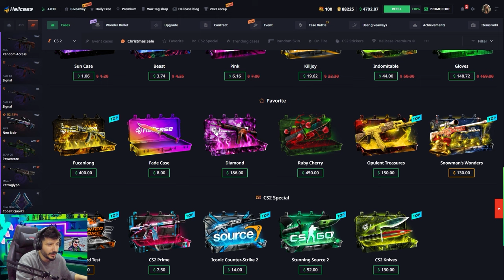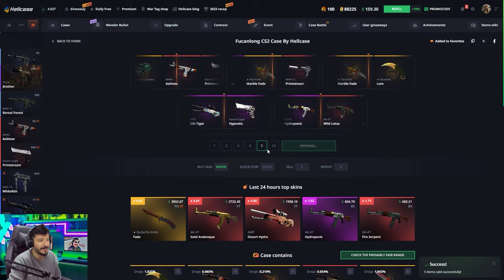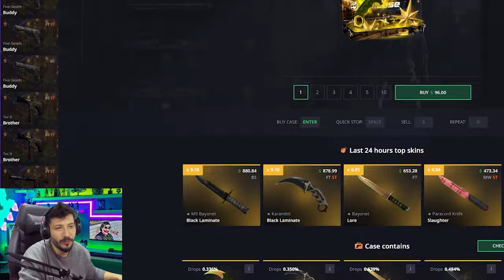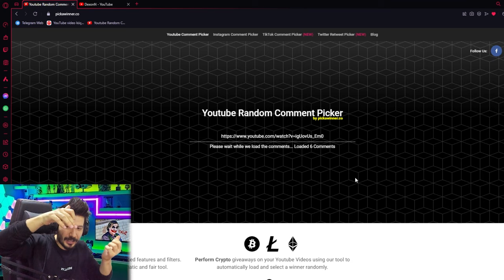YENİ BIÇAK ELDİVEN KOMBİNİM ACİL BAK Hellcase Promo Code